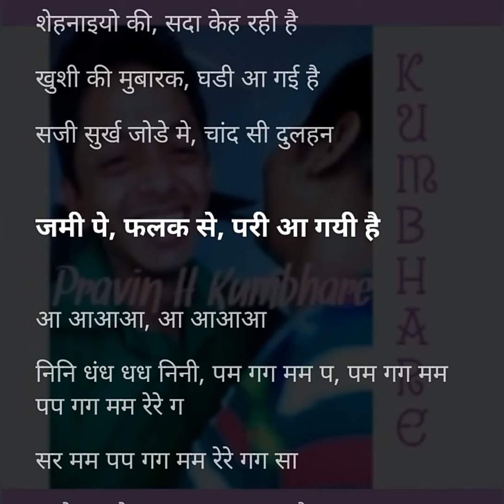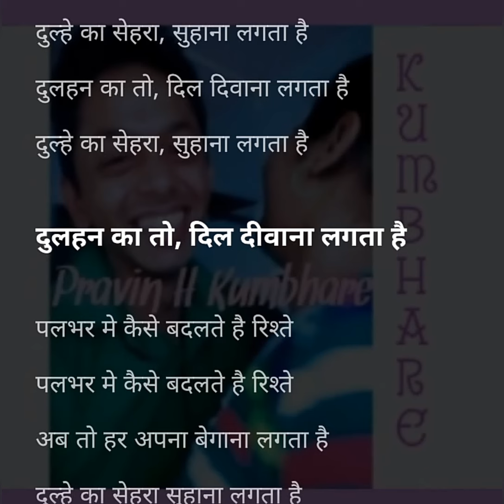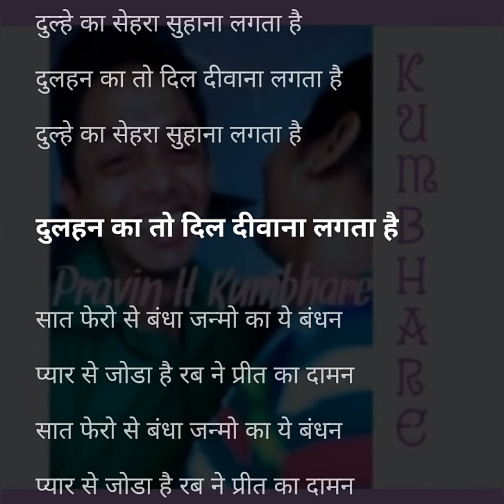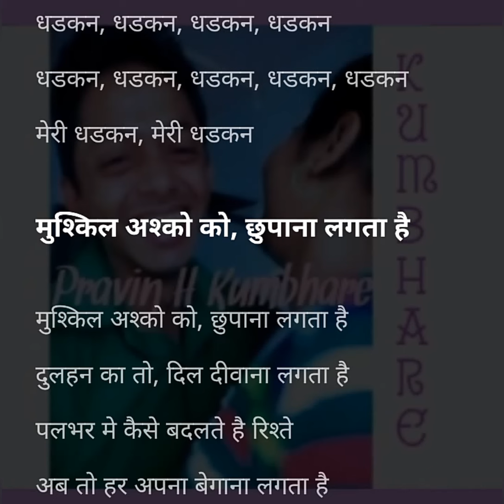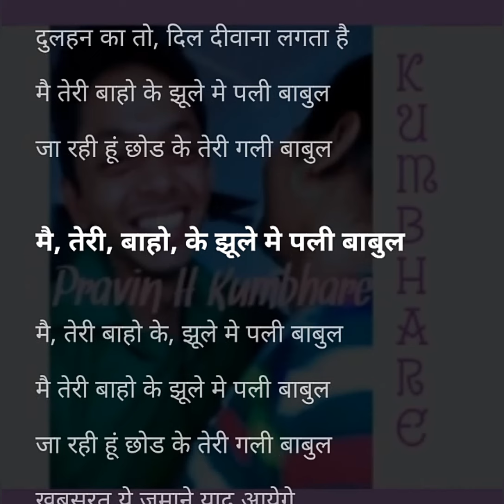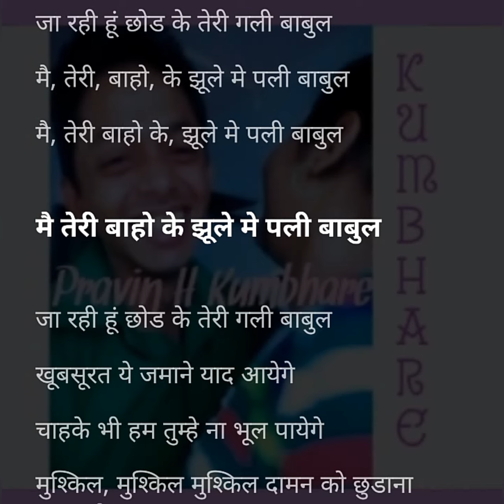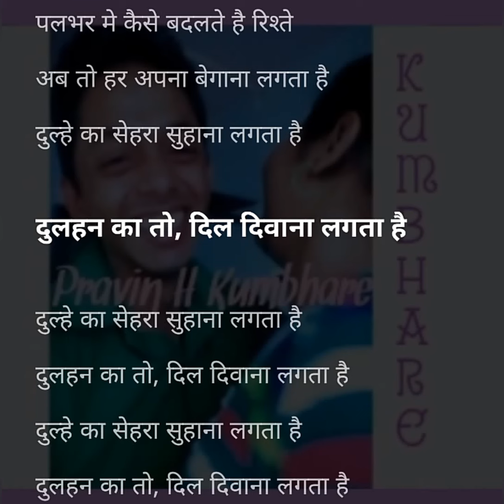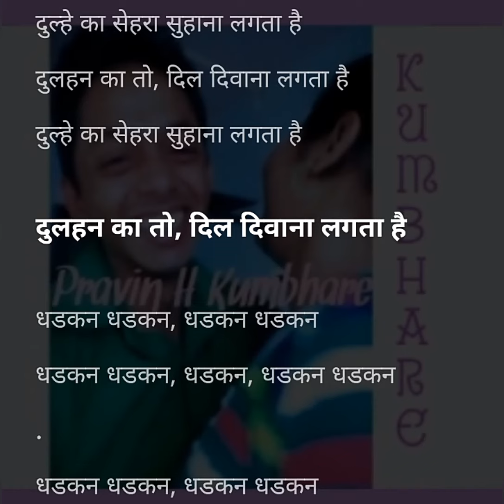Dulhe Ka Sehra Suhana Lagta Hai Lyrics Hindi दुल्हे का सेहरा सुहाना लगता है Lyrics by Pravin Kumbhar